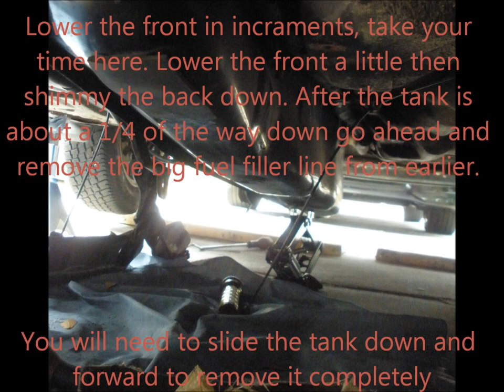AW11 Mr2 Fuel Pump Removal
This is how I removed the fuel pump on my 86 Mr2 4age. The first 4 slides are a quick diagnosis.